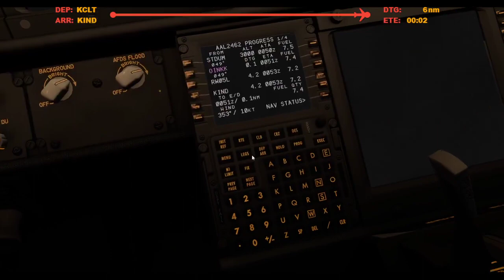Landing in Indianapolis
Broadcasted live on Twitch on October 26, 2022 -- Watch live

KIND. Runway 5L.